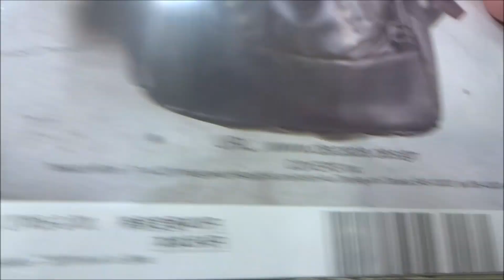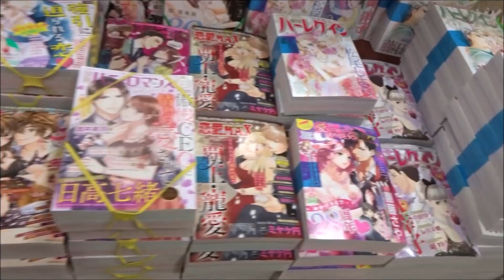ビッグコミックスピリッツ 2020年 3/30 号 泉里香【小学館】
500万回再生達成
918万1246再生(2020.1.1.)
3年間で動画1万本
Hiroshima Prefecture
Itsukushima Shrine
 毎日投稿
広島youtuber
次世代 youtuber
１日10万回再生
１００万回以上再生されている動画、チャンネル